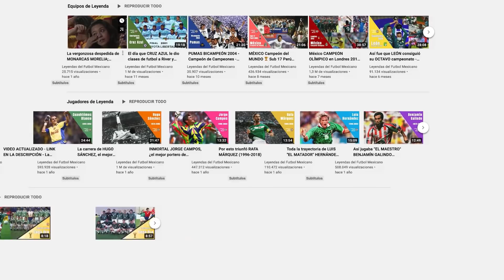BERTERAME y DIENTE LÓPEZ campeones de goleo con... 9 ANOTACIONES 😥 Una TRISTE realidad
En toda la historia de los torneos cortos del futbol mexicano sólo una vez nos había tocado tener a un campeón goleador que no superara las dos cifras de anotaciones.

Fue Raúl Ruidíaz, quien hizo 9 en el Clausura 2017. Un número que aterrorizó a más de uno por la raquítica suma que acumuló el delantero, reflejo del poco espectáculo mostrado aquel semestre. Pero lo que veríamos cuatro años después no tendría igual.

Y es que el Apertura 2021 se convirtió en un campeonato aburrido, con goles a cuentagotas, partidos soporíferos y muy, pero muy pocas emociones.

Como un pequeño consuelo hemos de recibir la noticia de que el título de goleo se repartió en dos hombres, Germán Berterame y Nico el ‘Diente’ López, lo que al menos nos dará 18 anotaciones para alimentar este video y nuestros abatidos corazones futboleros, que sufren cada día más, abrazando la eterna esperanza de que al menos en la liguilla podamos disfrutar de algo completamente diferente.

Momentos Clave:

0:00 Campeones de Goleo Apertura 2021
2:43 Jornada 3
3:11 Jornada 4
3:43 Jornada 5
6:26 Jornada 6
5:20 Jornada 7
6:25 Jornada 8
6:55 Jornada 9
7:43 Jornada 10
8:39 Jornada 14
9:13 Jornada 15
10:14 Jornada 17